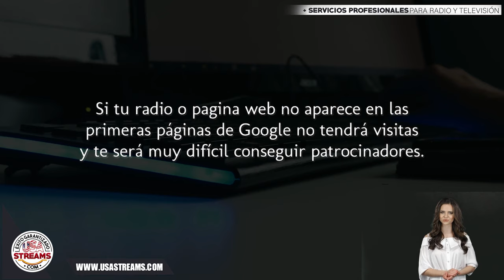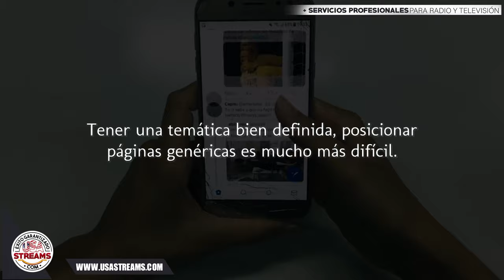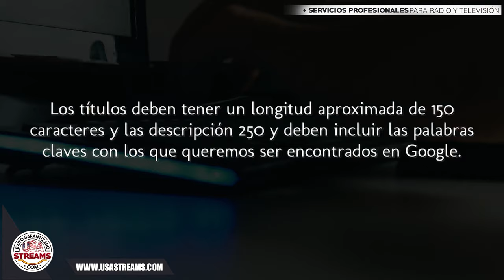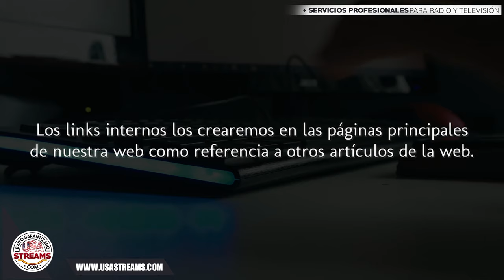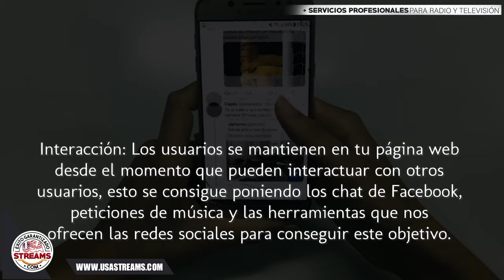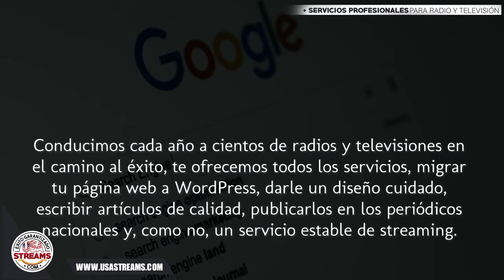SEO: Cómo posicionar tu radio en Google y redes sociales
Tu web y tu radio tienen visitas? Si la respuesta en no, sigue leyendo.

Si tu radio o pagina web no aparece en las primeras páginas de Google no tendrá visitas y te será muy difícil conseguir patrocinadores. El éxito se basa en saber posicionar correctamente tu emisora de radio en los motores de búsqueda para conseguir cientos de lectores que lean tus noticias y escuchen tu radio.